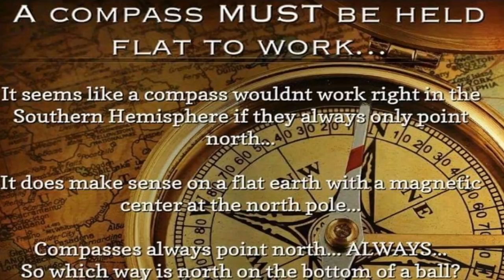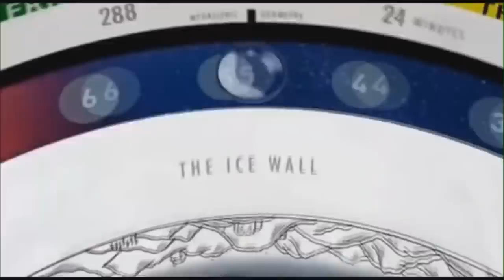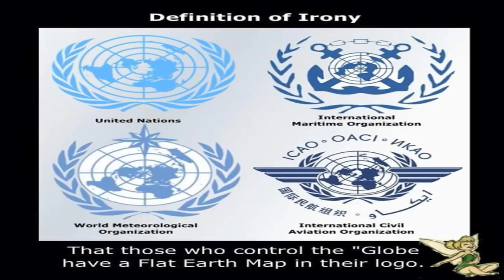How Maps, Compasses, and Circumnavigation Work on Flat Earth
There is a popular myth taught to school children (which most adults today still believe) that people in history have travelled in perfectly straight lines Eastwards or Westwards and eventually arrived back at their starting point.  It is heralded as proof of the globe Earth, and claimed that hundreds of adventurers since Magellan have completed such successful circumnavigations, but the truth is that no one in history has ever set off travelling in a perfectly straight line and returned back at their starting point.  All successful circumnavigations in history, whether by sea or air, have instead followed the same pattern, which is sailing or flying the most convenient route from port to port stopping for supplies and re-fueling until a complete circle has been made.  Not a single sailor or aviator in history has (or could) travel only in the same one perfectly straight direction and magically arrive back where they began.  This ridiculous lie becomes obvious when critically examined, but when taught to young children successfully bends and warps their minds into accepting globe indoctrination.

Unlike the cardinal directions on a compass rose, North, South, East, and West on Earth are not simply straight lines separated by 90 degrees.  North, rather than being an upward shooting arrow, is actually a point - a centerpoint - THE centerpoint of the entire Earth known as the geographic North Pole situated directly below Polaris, the North Pole star, the only motionless star in the heavens which marks the exact Northern centerpoint of the sky.  South, rather than being a downward shooting arrow, is actually every line tangent to the Northern centerpoint, or in other words, every straight line extending outwards from the North Pole heads due South.  East and West, rather than being right and left facing arrows, are actually clockwise and counter-clockwise circles around the Pole.  The Sun, Moon and stars all rise in the East and set in the West, making perfect circles over and around us every day.  As you can observe, they travel in a circular Westwards path over and around the Earth, and do not all travel in a straight leftward direction as suggested by a compass rose.  Likewise navigators since ancient times have used Polaris to guide their ships, knowing that Polaris was the heavenly North Pole, South was traveling keeping your back to Polaris, East meant traveling keeping your left shoulder 90 degrees to the Pole Star, and West meant traveling keeping your right shoulder 90 degrees to the Pole Star.

All circumnavigations in history have been Eastwards or Westwards and never Northwards or Southwards because the latter is geographically impossible.  Likewise Southern hemisphere flights from Australia to South America, or New Zealand to South Africa, for example, never fly the shortest, most direct route on a globe which would be Southwards over Antarctica.  It is claimed this is because such flights would allegedly be too cold for any airplanes to handle, but the reality is the routes are geographically impossible because Antarctica is not a tiny ice-continent confined to the underside of a spherical spinning ball-Earth.  Antarctica is actually the outer Southern perimeter of our level motionless plane Earth and surrounds the other six continents.  How far Southwards Antarctica actually extends and how it terminates or what exists beyond it are all unknown to and kept from the general public however, and as a result, no completely accurate, fully functioning flat Earth map exists or could exist without the people being first allowed full independent exploration of the Arctic, Antarctic, and every where else.

There are, however, several maps which work as good visual aids for approximating the geography of our flat, stationary Earth.  The Gleason's 1892 new standard map of the world and Hammond's 1945 air-age map of the world are two such maps.  These so-called "Azimuthal Equidistant" maps are used in practical navigation and can be found in the logos of the United Nations, World Health Organization, International Maritime Organization, and International Civil Aviation Organization.  They purport these to be simply two-dimensional representations of a spherical Earth with the North Pole at the centerpoint and claim these maps were made by flattening the globe, but just the opposite is true, and the globe (specifically the so-called "continent" of Antarctica) was made by spherizing our flat Earth, and bundling the expansive outer perimeter into a cramped oddly shaped ice-continent under the ball, kept off-limits by treaty from the general public.